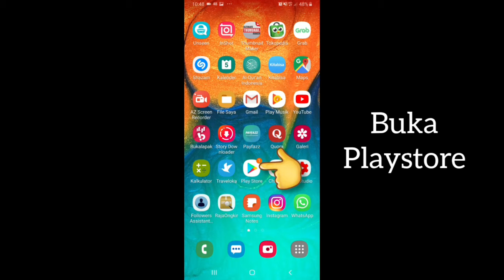Cara Melihat Tanggal Merah di Kalendar Android 2021